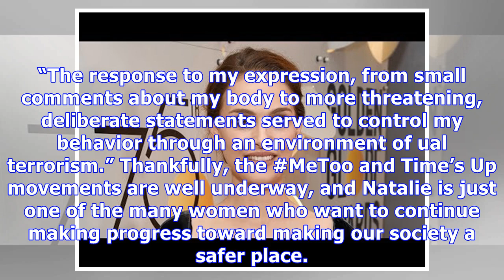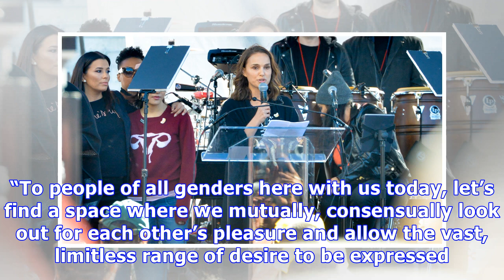Natalie Portman Revealed A Man Mailed A Rape Fantasy To Her When She Was 13 At Women’s March